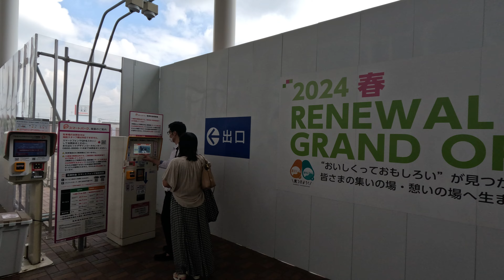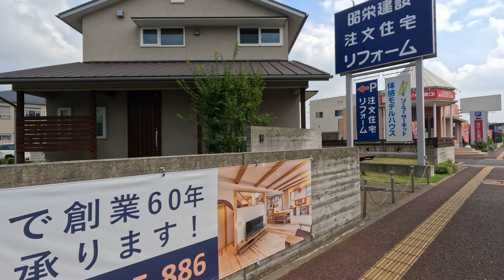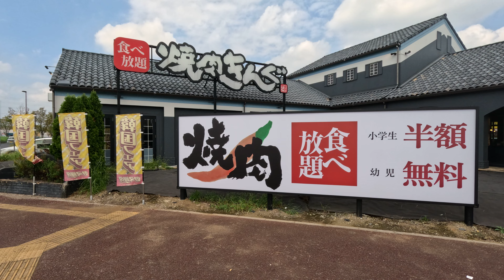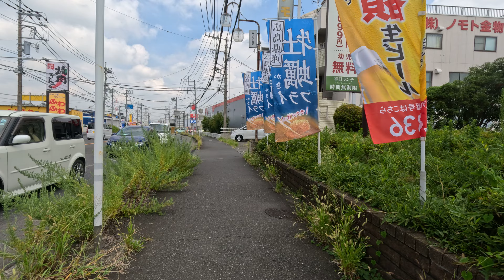[NIGHTMAN] The Mile of Beers / 伝説の東川口のビールのマイルの散歩 4K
this one for @JNightmares happy birthday for Saturday son